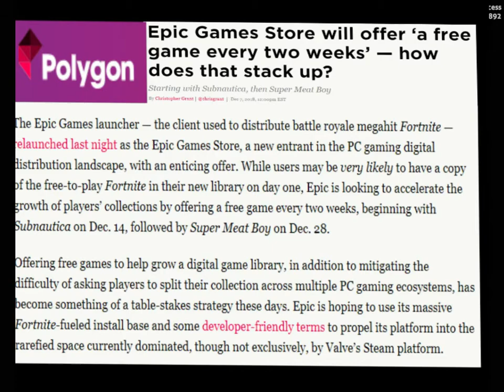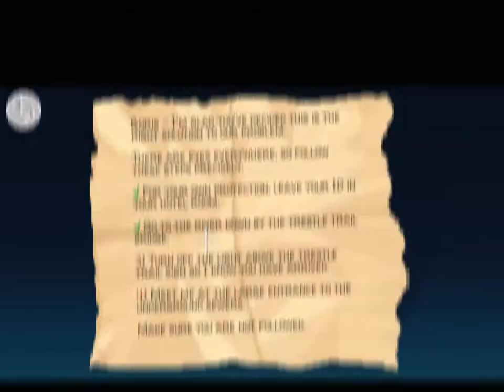Epic Games & Thimbleweed Park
Hey guys!

If you were like me, at first you doubted the headlines when you saw back in December that Epic Games was supposed to be doing a free game giveaway every two weeks starting with Subunautica on December 14th, and then Super Meat Boy on December 28th.

Even though I didn't believe it at first, I said screw it, and went and got the games for free and was pleasantly surprised that I got to keep the games. In order of their two week free release, Epic Games has so far given:

Subnautica - 12/14/18
Super Meat Boy - 12/28/18
What Remains of Edith Finch - 1/10/19
The Jackbox Party Pack - 1/24/19
Axiom Verge - 2/7/19
Thimbleweed Park - 2/22/19
Be sure to follow Epig Games on Twitter for updates on when new games are available for grabs!